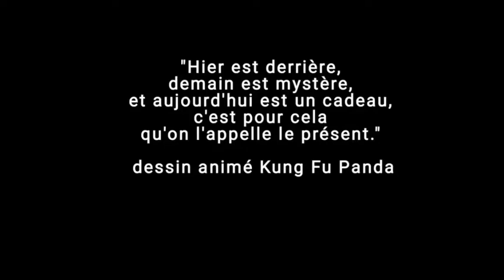Le temps ne peut s’acheter ... il est trop précieux... MERCI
Les choses essentielles sont offertes MERCI